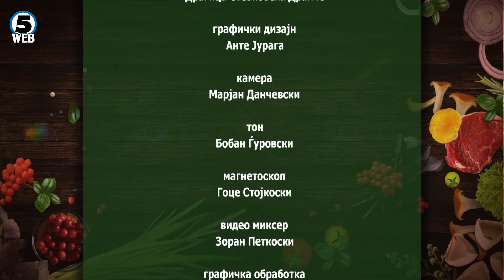„Гответе со Дракче“ - 12.04.2024